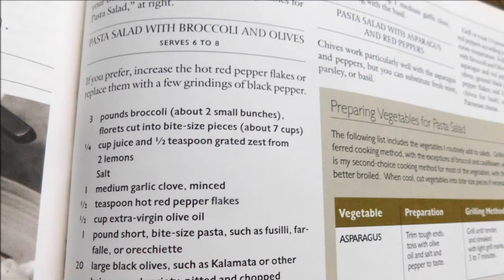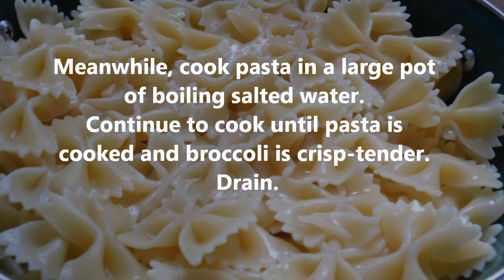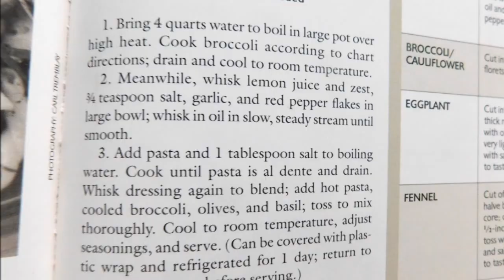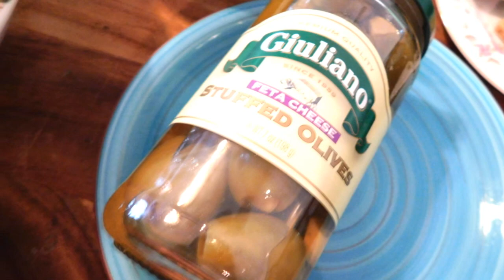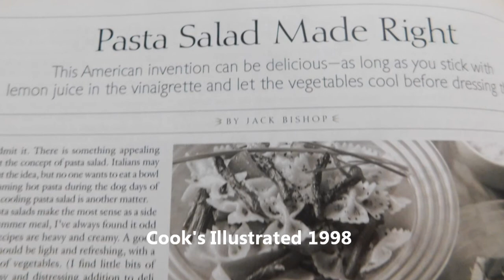Pasta with Broccoli and Olives, Bow Tie Pasta with Broccoli, Garlic, and Lemon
Pasta with Broccoli and Olives,Broccoli Pasta Salad,Bow Tie Pasta,Bow Tie Pasta with Broccoli, Garlic, and Lemon
In a large pot of salted boiling water, cook pasta until al dente, rinse under cold water and drain.
Dressing INGREDIENTS
¼ cup extra-virgin olive oil
3 cloves garlic, minced
3 tablespoons freshly squeezed lemon juice
½ teaspoon salt
⅛ teaspoon ground black pepper   On Sale
1 (8 ounce) package farfalle (bow tie) pasta
1 head broccoli, cut into florets
¼ cup grated Parmesan cheese
Warm olive oil in a small frying pan over low heat. Slowly cook garlic in oil until golden, about 2 to 3 minutes. Be very careful not to burn garlic. Stir in lemon juice, and season with salt and pepper.
Meanwhile, cook pasta in a large pot of boiling salted water. About 5 minutes before pasta is done, drop broccoli into the pasta water. Continue to cook until pasta is cooked and broccoli is crisp-tender. Drain.
Toss pasta, broccoli, and lemon sauce in a large bowl. Sprinkle with grated Parmesan cheese.